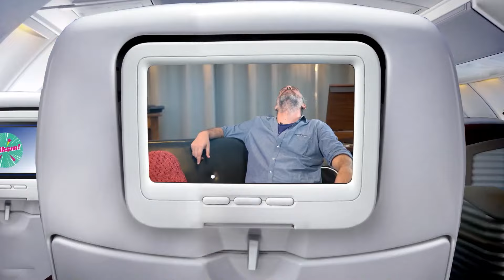Murat Dişli ve Can Oflaz'ın Hayalleri Neler? | Prikşın Eğlenceli Anlar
Ünlülere Hayallerini Sorduk - Murat Dişli ve Can Oflaz Hayallerini Söylüyor

Prikşın serimizin bu bölüm konuğu Can Oflaz oldu. Keyifli sohbetimiz şimdi yayında.

PRİKŞIN
"Adı değil nidası olan program."
Sunucu: Janset
Format: Sanem Tügen & Janset Paçal
Yapımcı: Janset Paçal
Yönetmen: Hakan Utangaç
Edit: Cem Daşkın
Youtube Yöneticisi: Semih Yüksel
Yön.2.Asist.: Uğur Can Önder
Makyaj: Semra Gürz
Yapım Asistanı: Benian Yedikardeş
Set Amiri: Erkut Kara
İş Geliştirme: Ahu Karatekin

Veeee isim perimiz: Safir Tügen

Mekan & Müzik & Ses & Efekt: Babajim İstanbul Stüdyoları
Logo Tasarım: Funda Topaloğlu
Hediye Çanta: Denim Studio
Işık: Özkan Meydan & Alican Özbuğutu

TEŞEKKÜRLER
Eppie Özen
Hale Utangaç
Duygu Çetin
Şebnem Enç
Tuğçe Okutan
Ozan Tügen
Tarkan Gözübüyük
Hakan Çeri
Toygun Başıdinç
Hasan Çetin

Oyun - Sohbet - Eğlencelik - Yeni
Soru Kumbarası
Sözcük Kumbarası
Sessiz Deyim
Uç Uçabildiğince
Anlık Kararlar
Melek Kartı